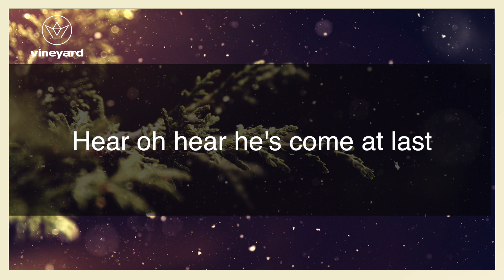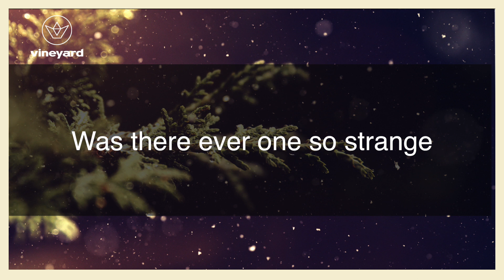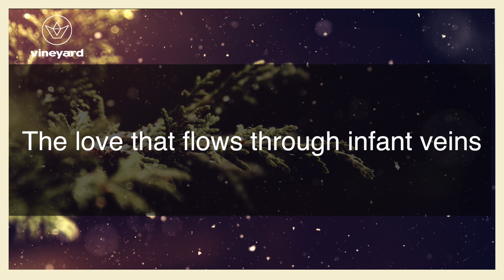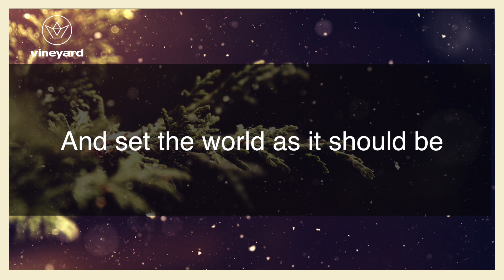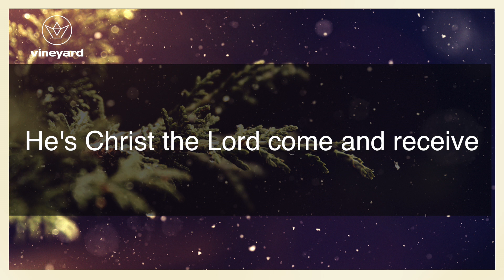Kris MacQueen | Hear Oh Hear | Official Lyric Video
Hear oh hear, he's come at last
He's resting now among the poor
Come and share the air He breathes
God in flesh, the newborn King

The blood that flows through infant veins
Will buy all peoples peace with God
And set the world as it should be
He's Christ the Lord, come and receive

See, come see Him lying there
Was there ever one so strange
From flesh and bone and earthiness
Of Heaven's throne and Spiritbirth

The love that flows through infant veins
Will show all peoples peace with God